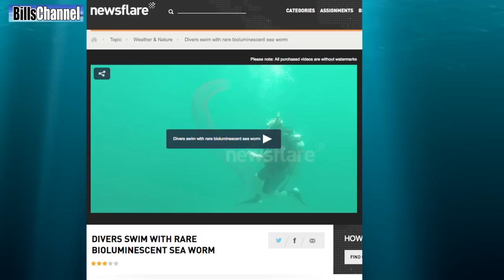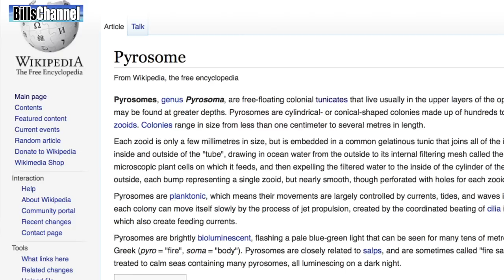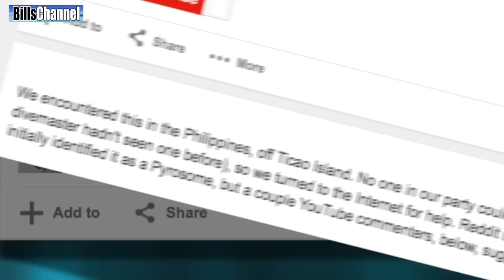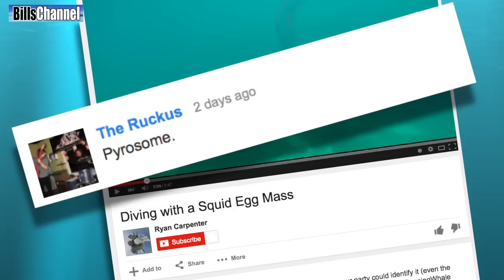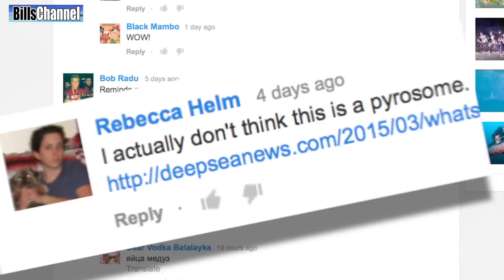Mystery Sea CREATURE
Hey guys Bill here. The ocean is filled with all sorts of strange creatures, but just the other day, billschannel viewer Sam O’Neil sent me a video showing something I have never seen or heard of before…

It was first posted on the newsflare website and claimed it showed a group of divers swimming with a translucent worm-like sea creature off the coast of Ticao Island in the Philippines.

Now what Sam wants to know, is… Is this video for real? Or is yet one more ocean going hoax.

Well Sam, why don’t we just dive in and see what we can find out.

The first thing I did was go through the video again —  The video is 41 seconds long and shows three divers (plus the one with the camera) just treading water around this strange looking tube. The divers hang around for awhile looking at it, then there is a dissolves to another shot of it it where it mysteriously changes color!  w

I couldn’t find anything about this video on Snopes, or my other myth busting websites, but I did drill down on the description posted on Newsfare. It said  “We encountered this translucent "worm" in the Philippines off Ticao Island. Not even the dive master had seen one before, but we later identified it as a colony of tiny animals called tunicates. When they join together like this, they're called a pyrosome.”

A pyrosome? What the heck is that?

Turns out there really is a sea creature called a pyrosome.  it’s a rarely seen, but there are a few photos around. Some people refer to it as the “corn cob jellyfish.”

I couldn’t really make sense out of the scientific description of the this mysterious life form, but I did discover the same video was posted on Youtube. But in this case, it was called “Diving with Squid Egg Mass.”

Pyrosome?  Squid Egg Mass? What the heck is going on here? I’m starting to smell a hoax, aren’t you?

The Youtube channel that posted the video belonged to a guy called Ryan Carpenter. Ryan makes it clear in the description that he is the man who recorded the video… So on the hunch, I decided to get in touch with Ryan and see if he was for real…

RYAN: I’m the real ryan carpenter and this is a real video.

Ryan wasn’t able to show me any I.D. but he did have a well establish Google+ page so I had no reason to not believe him.

RYAN:  we took a vacation in the philippines and came across this creature. It didn’t scare us but we didn’t know what it was.

BILL VO: What he was telling me sounded pretty legit so I asked him if he could clear up a few things for me.

BILL SOT: WHY THE PHOTOSHOP LOOK?

BILL VO: The other thing about the video that makes me suspicious is that it changes color.

RYAN: It floated up toward the surface and changes colors.

BILL VO: The last thing I wanted to know was why the description of the creature changed over time.

RYAN: That’s the nice thing about the internet. when I didn’t know what it was, I uploaded it and asked what they see.   Some people who were scuba divers described it as a pyrosome, but then a PHD said it was a squid egg mass.

That PHD candidate turns out to be a marine biologist named Rebecca Helm. Now Rebecca wrote an article of her own Deep Sea News about all this. And in that article, she does a detailed analysis of the video and comes to the conclusion it is a Squid Egg Mass.  She wrote she believes it is one of the best videos ever of the phenomena.

BILL STAND UP:  Okay, well, I guess it’s time to make a decision about this video. But first  let’s go over what we have learned so far.

Ryan Carpenter is the man who shot the video.
There are known creatures that look like what he recorded
The creature changed color because it changed depth
He changed the description as he learned more about the creature.

Okay so based on all the evidence I have gather so far, I am judging the video to be… and you might have guessed already… to be… hold  second…

REAL!

And that my friends brings me to the question of the day. Did Ryan convince you that the video is real? Or do you still think this is a hoax of some kind.  let me know what YOUR opinion is in the comment section below.